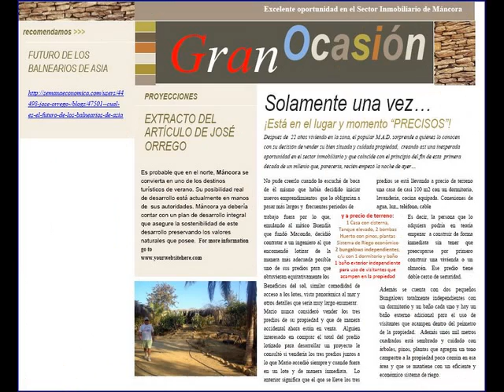En Pos de la Tierra de MAD 16-12-2009 08-41-46 a.m. 640x480.wmv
La tierra de MAD; un lugar de ensueños que también podría ser tuyo si la encuentras y te decides.